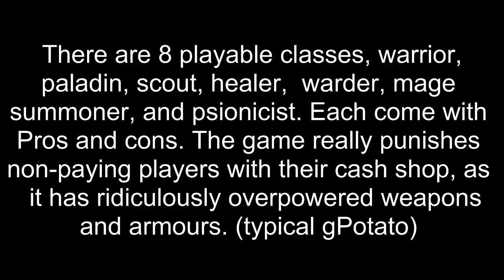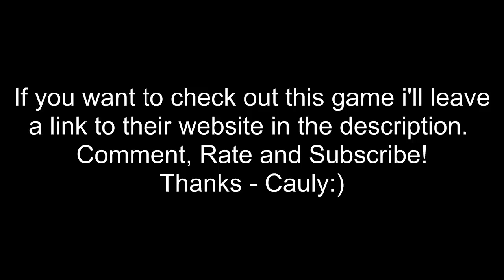Allods Online Review By Cauly (Short and to the point)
Just a short, concise review of allods online by cauly :)